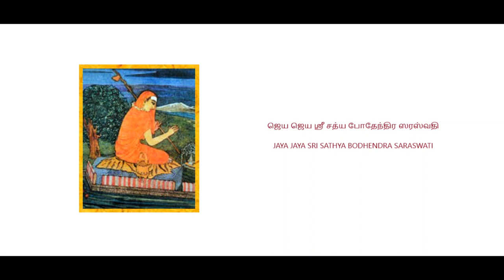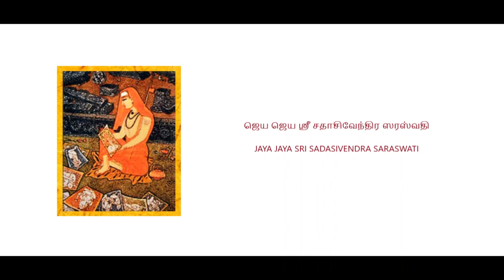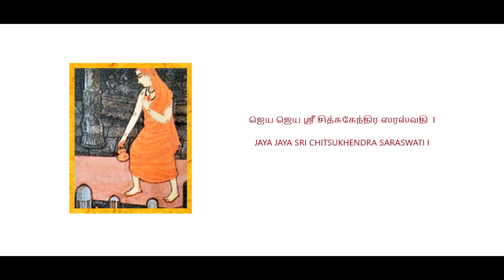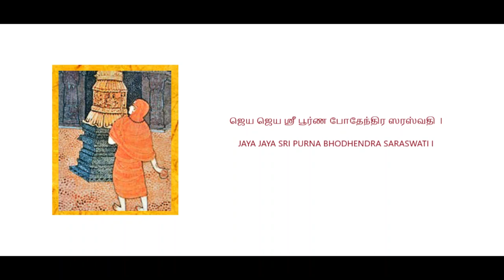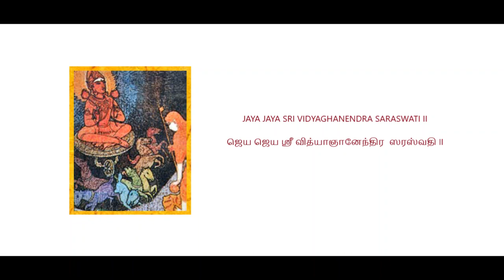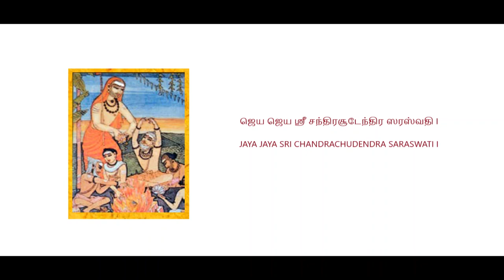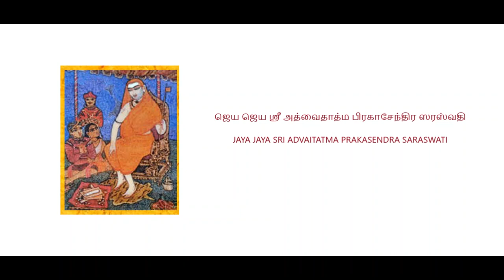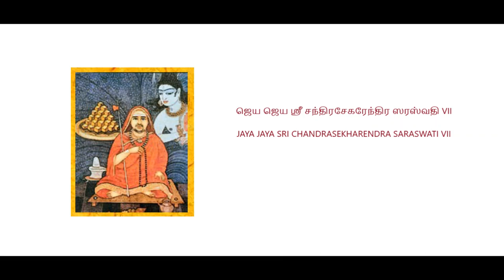Shri Kanchi Kamakoti Peetam, Acharyal Namadeya Jaya Ghosham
This video contains information on the names of the 70 Acharyals of the Shri Kanchi Kamakoti Peetam.
Audio courtesy : Srividhya.V & Advita.B